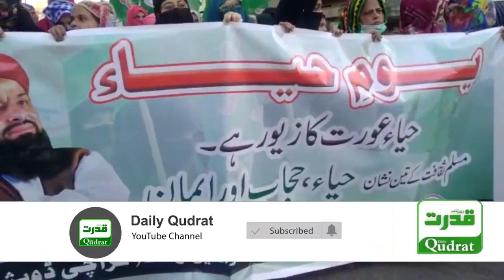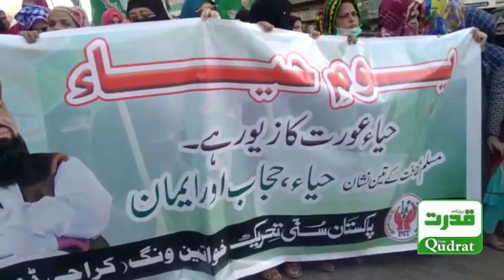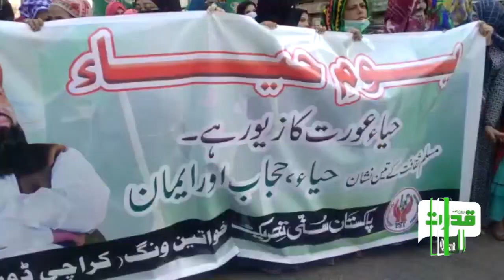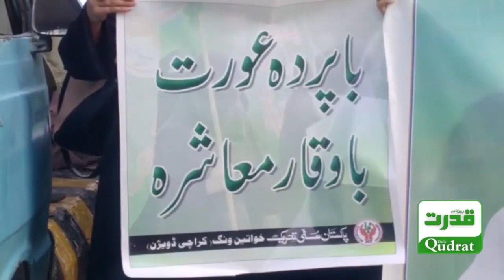PST Women Wing ka Karachi Press Club pr Muzahira or Rahnumao ki Guftugu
حیا ڈی
Say No to Valentine's Day

Pakistan Sunni Tehreek  Women Wing ka Karachi Press Club pr Muzahira or Rahnumao ki Guftugu

 پاکستان سنی تحریک خواتین ونگ نے ویلنٹائن ڈے کو حیا ڈے کے طور پہ منایا

پاکستان سنی تحریک خواتین ونگ کا کراچی پریس کلب پر مظاہرہ اور رہنماؤں کی گفتگو